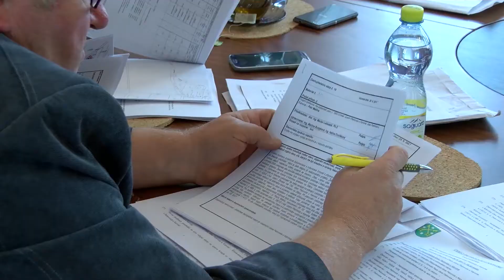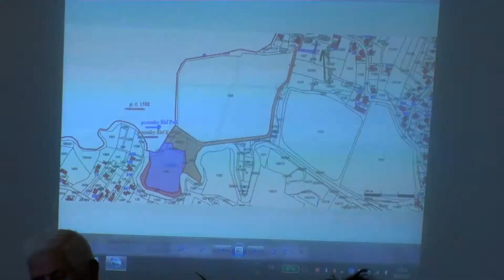Petrovice u Karviné - 19. zasedání Zastupitelstva obce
V pondělí 25. září se na Petrovické radnici uskutečnilo v pořadí již 19. zasedání Zastupitelstva obce Petrovice u Karviné.
K projednání bylo připraveno celkem devatenáct bodů.
Řešila se zde celá řada otázek, převážně těch, které se váží k realizací projektů na území obce.
Jedním z nich je i projekt „Na kole po železné cyklotrase, kterou by obec měla realizovat společně se sousedními polskými obcemi Gódow a Zebrzydowice, ale i městy Jastrzębie-Zdrój a statutárním městem Karviná.
Tento projekt navazuje na v letošním roce realizovaný první úsek cyklostezky v délce dvou kilometrů v lokalitě Závada Olšiny.

V rámci navrhovaných úprav dojde k sanaci spodní stavby, úpravě sociálního zařízení, úprava schodiště a zpřístupnění pro handicapované osoby. Výměnu čekají také elektrické rozvody, topná soustava, omítky, stropy a podlaha.
Při realizaci druhé etapy vzniknou v podkroví učebny volnočasových aktivit, a to jak pro potřeby školy, tak i pro veřejnost.
Dalším z projednávaných bodů jednání bylo projednávání darovacích smluv mezi obci a Římskokatolickými farností Karviná a Petrovice u Karviné. Církev obcí daruje část svých pozemků.
Jde o přístupovou komunikace k místnímu hřbitovu a kynologickému cvičišti včetně pozemků cvičiště.
Dále zastupitelstvo rozhodlo o poskytnutí daru petrovické farnosti na opravu věže, která je v havarijním stavu.

Příští zasedání zastupitelstva je plánová na 11. prosince 2017
vimeo